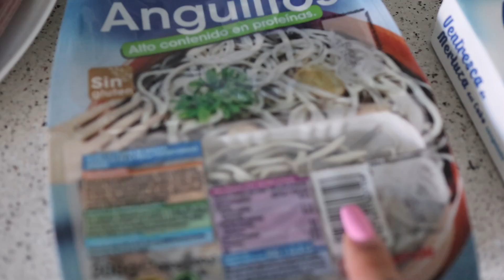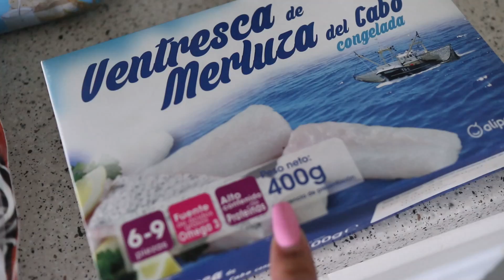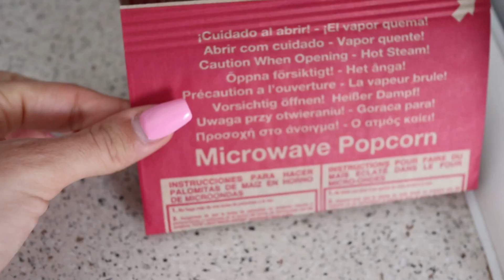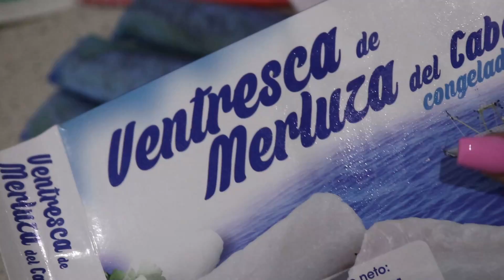24 HORAS comiendo de *COLOR BLANCO * 🤍